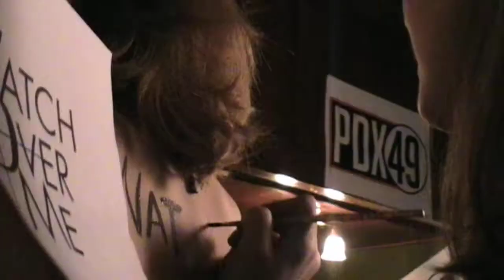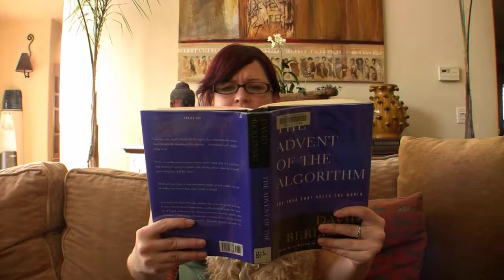STA Travel: World Traveler Intern 2009 Susan Hudson